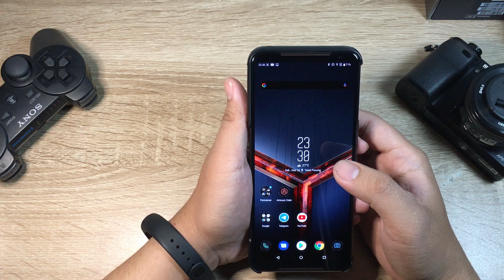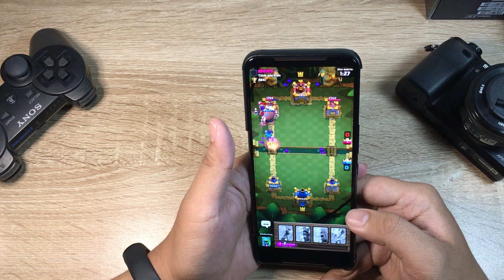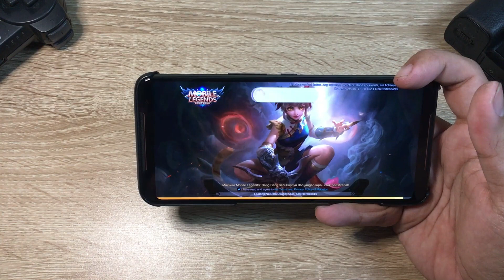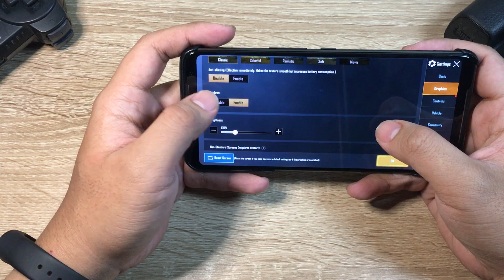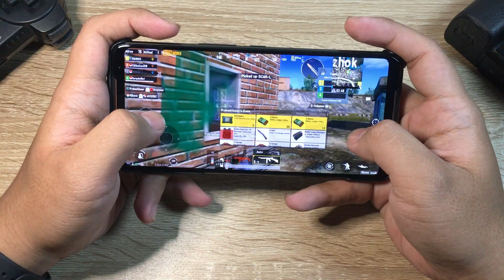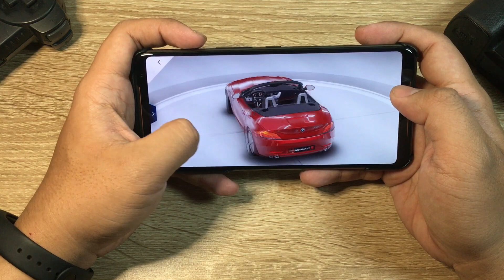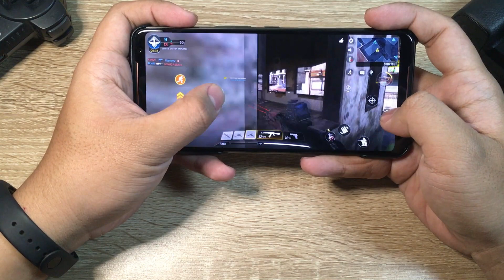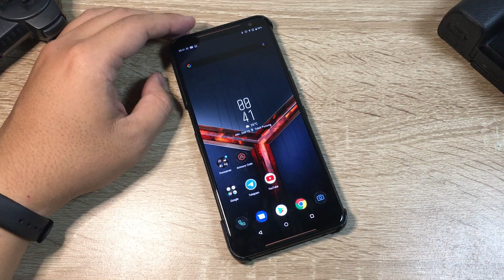Test Gaming ROG Phone 2 - KENCANG tapi PANAS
Main game di hape Gaming?
Lebih asik atau malah lebih panas?